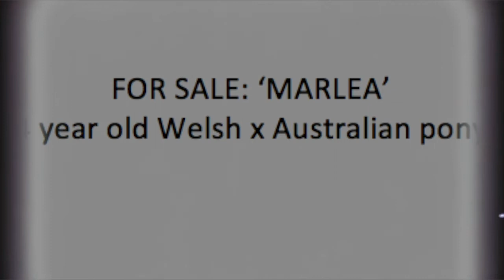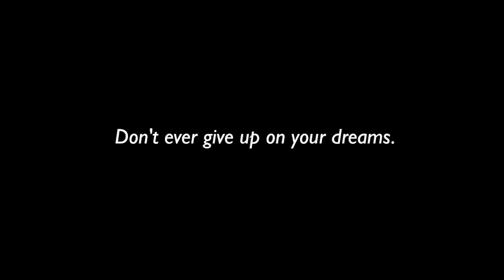CHAMPIONS (We Did It)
“Fairytales can come true
But you’ve got to make them happen
It all depends on you”.
Eight years ago, I met my fairytale in the form of a little, mangled, (slightly-murderous) crossbred pony.
She was small, and slightly crazy. But she had the heart of a lion.
Two years ago, I discovered Extreme Cowboys. I started with my Quarter Horse, and then decided to try it with my little scruffy pony….
She took to it like a cat to water…. (Not great.)
But we tried. And we tried, and we tried. We succeeded, and we failed, and we grew.
It wasn’t easy… But fairytales never are.
And eventually, my determination and love for this sport weeded it’s way into Marlea’s own heart.
For sixteen years I’ve dreamed of having a wreath wrapped around my best friends neck, and to be handed a championship buckle. I’ve trained, and worked, and dreamed for this exact moment for as long as I can remember.
Beating a field of 13 professionals and their incredible horses, my little lion heart and I finally did it.
Extreme Cowboys Australian Championships first ever Green Horse champions.
(Next step... America)